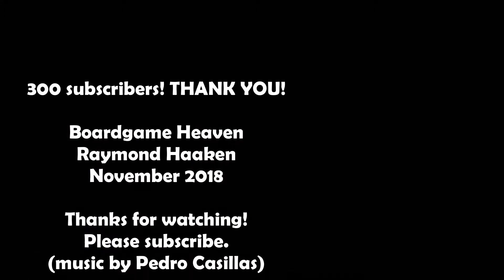Boardgame Heaven has 300+ subscribers!